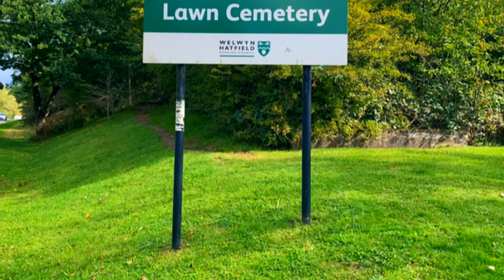Welwyn Cemetery Lawn Cemetery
Birds eye view of Welwyn Hatfield Lawn Cemetery